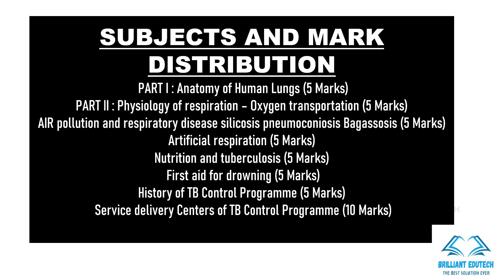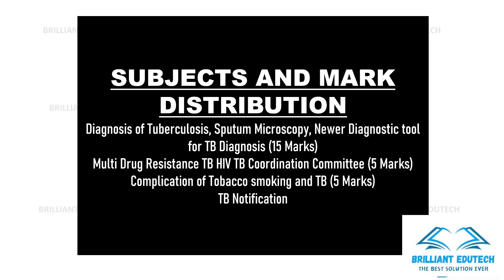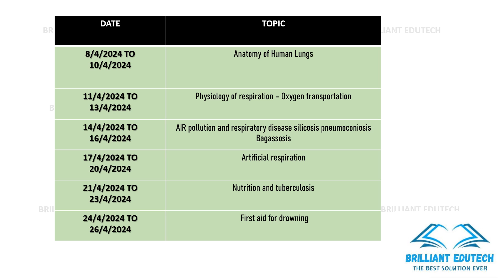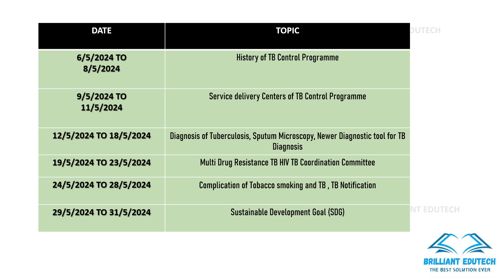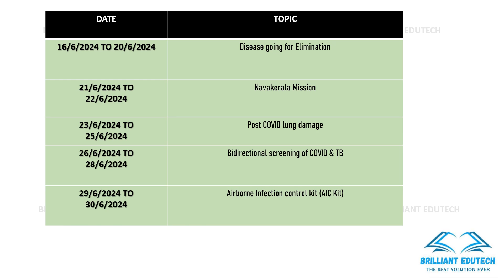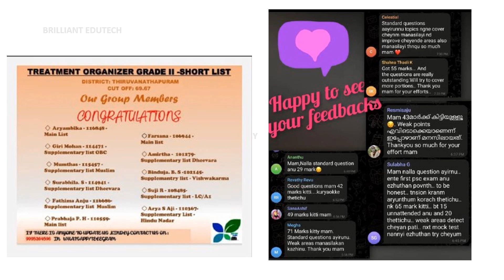TREATMENT ORGANIZER GRADE II/STUDY PLAN/KERALA PSC